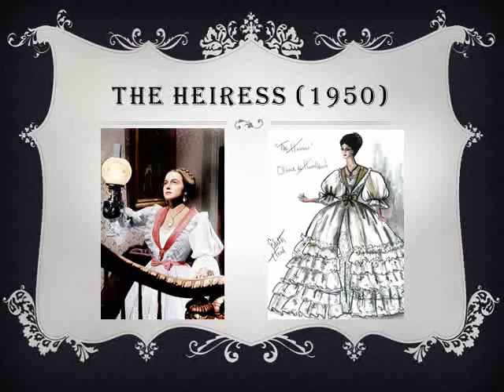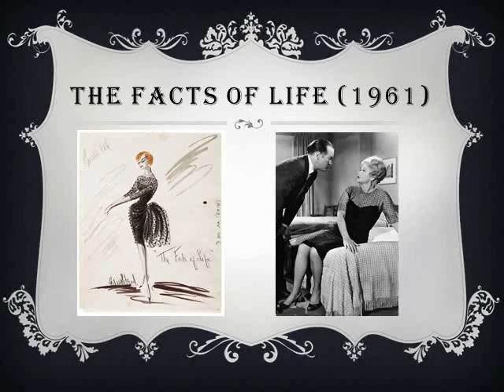Edith Head's Academy Awards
Edith Head received eight Academy Awards for Best Costume Design, more than any other person, from a total of 35 nominations.